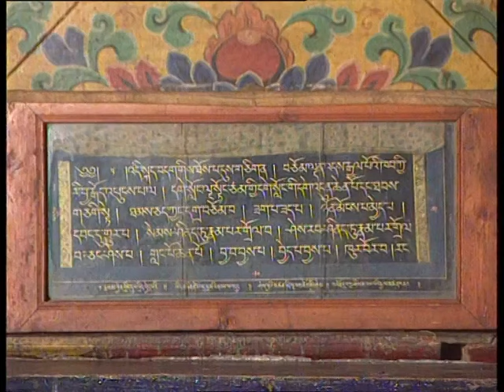Tawang Monastery And Monpas: EP #01